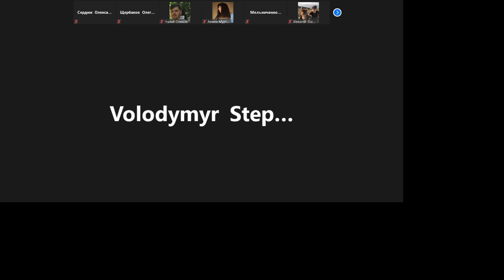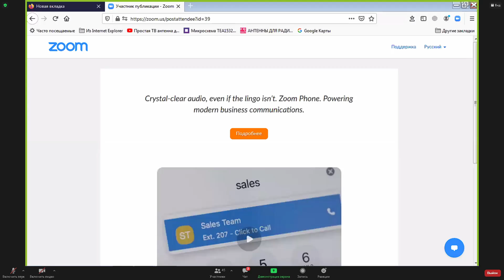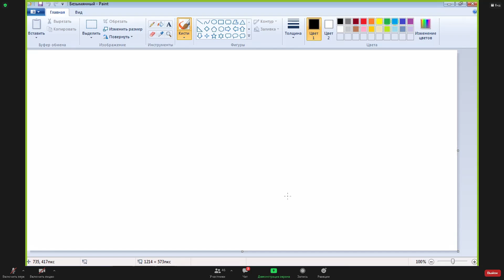{Схемы} Лекция за 15.02.2021, часть 1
Цифрова схемотехніка
3 курс
6 семестр